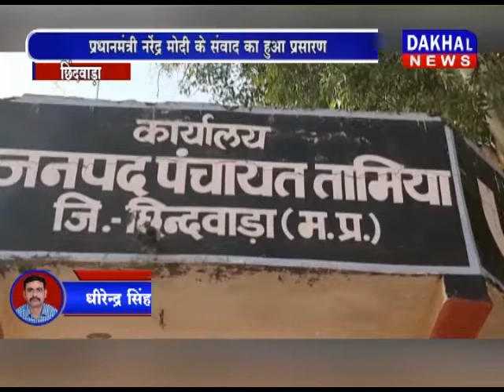छिंदवाड़ा- किसान सम्मेलन में किसानों को दी गई सम्मान निधि DAKHAL NEWS//